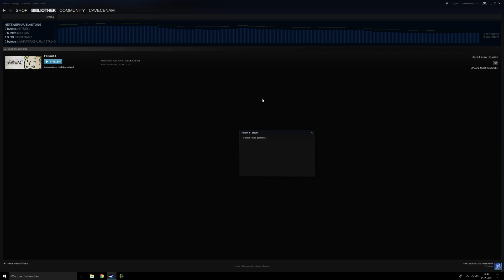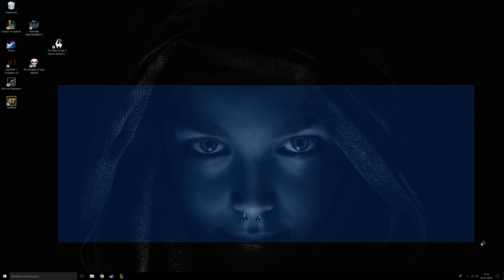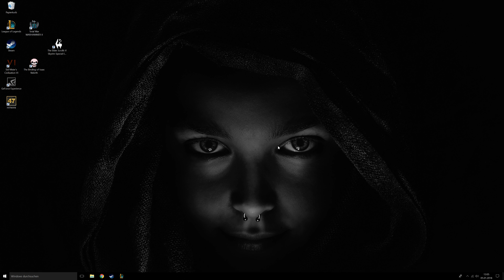Kronkorken PC, und wie er läuft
Der Kronkorken PC ist endlich zusammengebaut und alles läuft, wie es laufen sollte.  Deswegen hier Teil II - Die erwachte Macht.
Ich zeige hier zwei Spiele (Fallout 4 und Civ6) einfach um ein bisschen das Potential meines neuen Computers offenzulegen. Mir ist bewusst, dass der Sound zwar gut klingt, jedoch der Spielsound viel zu hoch ist. Ich bitte um Nachsehen.
PS: Um den Skyrimpart zu überspringen, gehe zu 11:55 . Ich habe einige Mods installiert, die das Grundspiel überschreiben, deswegen startet der Spielstand nicht, wie er sollte.

Und am Ende danke ich natürlich allen, die das ermöglicht haben.